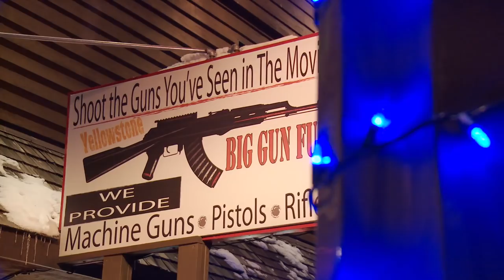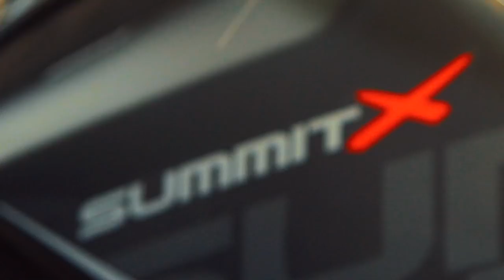SnowTrax Television 2018 - Episode 9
and order some sweet SnowTrax swag today!

Luke and AJ are feeling nostalgic as they reflect on some of their personal favorite travel adventures over the years here at SnowTrax.

AJ is in the Trail Tech shop recommending some cool products and gear to add to your snowmobile riding experience including Up North Technologies Pro Series Universal LinQ Adapter Bracket and Pro Series Helmet Hang’R, LinQ Fuel Caddie, 509 Kingpin Ignite Goggles, Safedriving’s Skisaver and BITEHARDER Polytune Suspension Rings.

And in Test Ride, Luke reviews the biggest and baddest Summit in Ski-Doo’s lineup - the 2018 Ski-Doo Summit X 850 175.

Pricing and specs on the 2018 Ski-Doo Summit X 850 175

News, reviews, video and editorial on the snowmobile universe can be viewed at our main